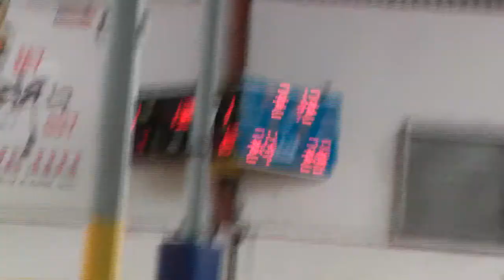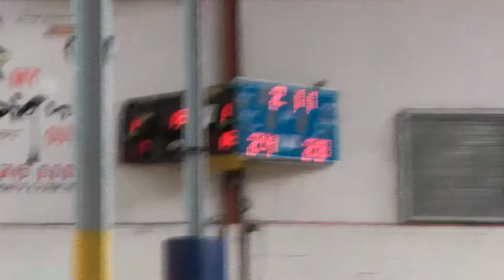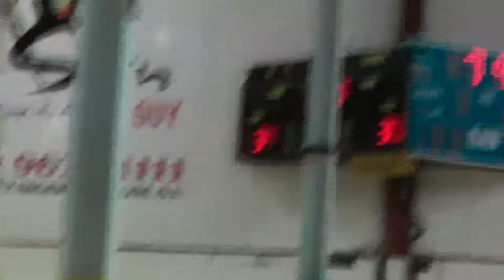UBL Young Guns Semi Finals Parra Wildcats Vs Norwest Giants